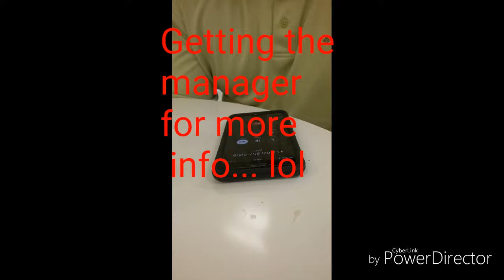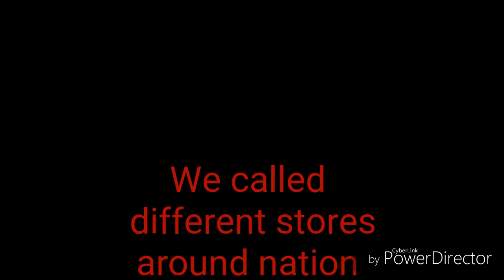Justice for Brad' s Wife @CrackerBarrel We gave cracker Barrel a few calls!!!!!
Why did Brads wife got fired??? We want to know???  NEXT VIDEO will say why !!